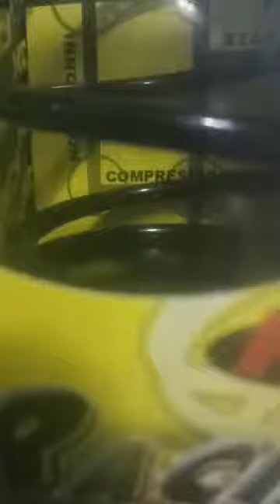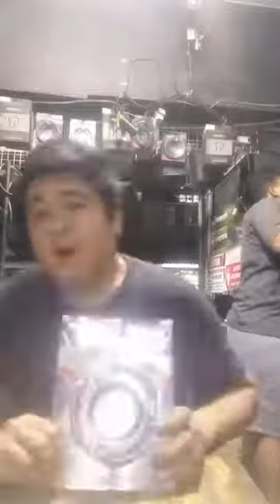Mickey Mazo Live about cvt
konting kaalaman para sa inyong mga cvt..